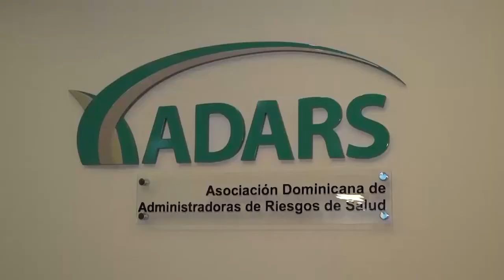Médicos no logran a convenio con ARS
Las Sociedades Médicas Especializadas no alcanzaron ningún acuerdo con la comisión mediadora en el conflicto con las Administradoras de Riesgos de Salud (ARS), que creó el ministro de Trabajo, Miguel de Camps.